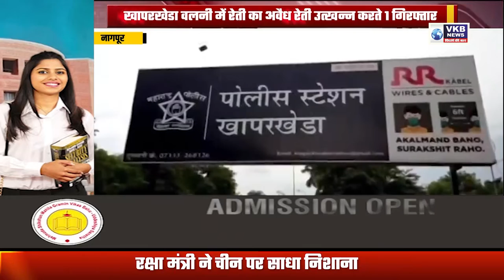खापरखेडा वलनी में रेती का अवैध रेती उत्खन्न करते 1 गिरफ्तार